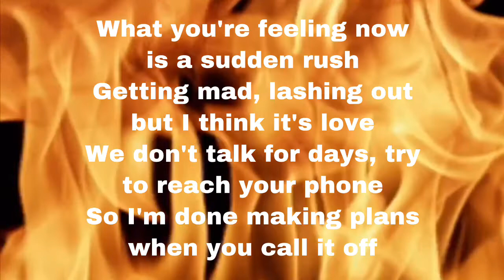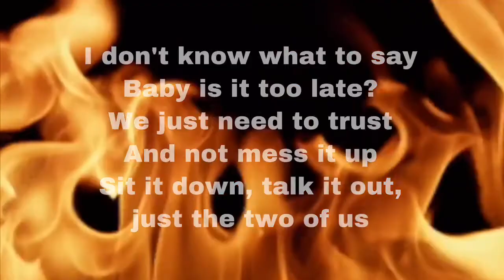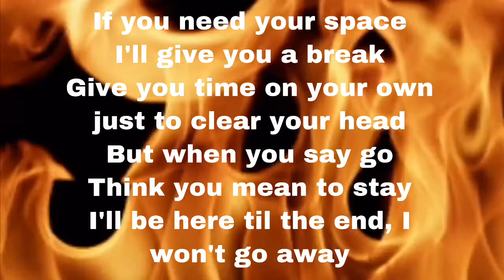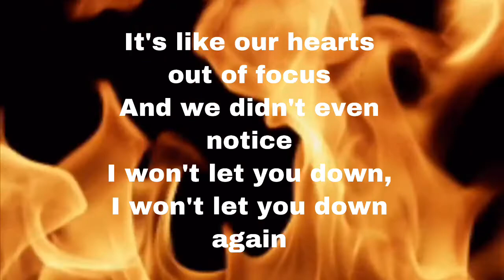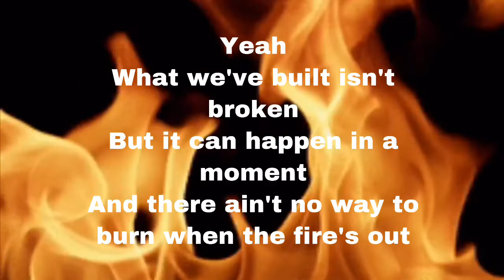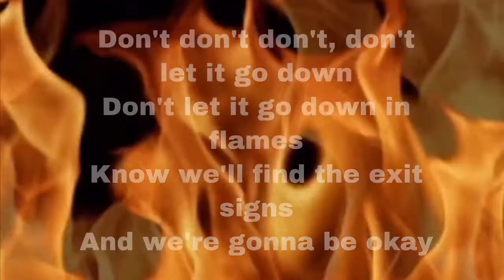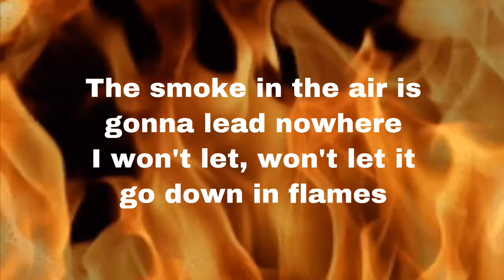Down in Flames - AJ Mitchell (Official Lyrics)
📌 I do not own these motion graphic and song.